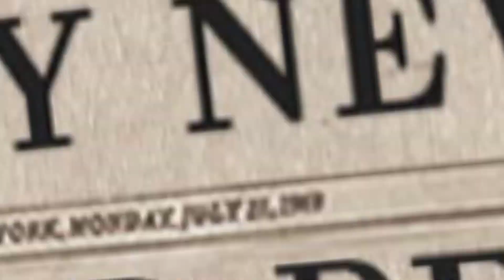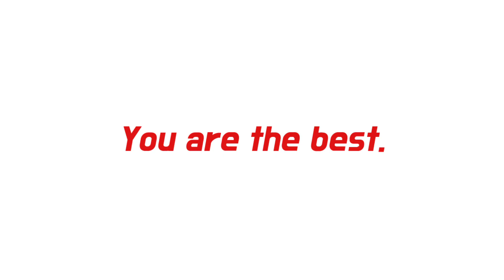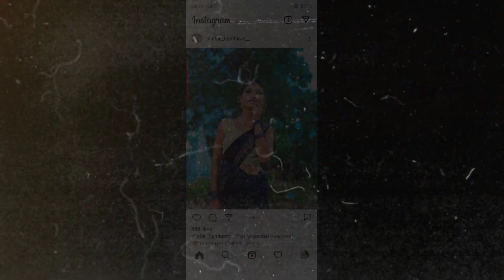LONELY LONELY NWE SANTALI VIDEO URMILA MURMU // MAHI RAHUL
Nwe santali video song Eliyas Marndi Punam Soren

नोट करें ।। हम आपके विडीयो को 12 घंटो कें अंदर अपने [ YouTube Channel ] से डिलीट कर देगें ।।। घन्यवाद. Disclamer🔥 Video is for educational purpose only.Copyright Disclaimer Under Section 107 of the copyright Act 1976, allowance is made for "fair use" for purposes such as criticism, comment, news reporting, teaching, scholarships, and research. Non-profit, educational or personal use tips the balance in favour of fair use Your Queries :- new santali video 2022 new santali video santali video santali video 2022 santali video 2022 ka santali video 2022 new new song santali new santhali video 2022 santhali video santhali video 2022 eliyas marandi santali video pankaj murmu santali video rakesh hansda santali video Ashok Tudu santali video Ashok ponda santali video punam Soren santali video sefhali Hembram santali video santali full hd video lilmuni santali video bikas tudu official bikas tudu santali video stephan tudu santali video new santali song 2022 Stephan Tudu manju murmu santali video sanny tudu official guddy Hembrom santali song Shreya Hansda santali song Ashok Tudu santali song dml santali vlog santali comedy video santali comedy 2022 santhali song 2022 new santhali album song new santali dinjpur video santali Stege program video dj song santali dh creation rakesh hansda sefhali hembrom santali full video 2022 nikhil hansda santali song santali 4you official santali viral video santali dj dance video Marcel tudu santali song ratin kisku santali song santali 2022 nisha hansda santali video tina hembrom santali song liman hembrom s
antali video lakhan Soren santali video santali song Stephan Tudu Parsi Marandi santali video Dinesh tudu santali video Mamta Hembrom santali video Puja soren